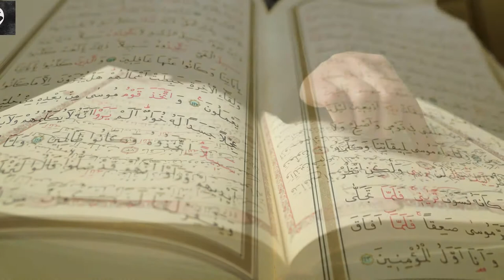Islamic status short video, Quran recitation |QAF Official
Islamic status for WhatsApp
.Note.
My name is Abu Bakr Athar
Dear Parents / Students / Guardians
Are you looking for a teacher to learn the Qur'an?📖
I am offering online💻 Quran education📚 with Tajik services for men, women, children and girls. If anyone wants to benefit from my experience, learn the Qur'an and make the Hereafter better for yourself and your children.